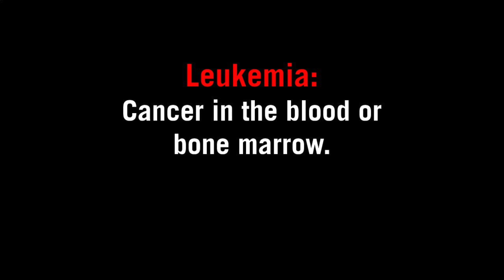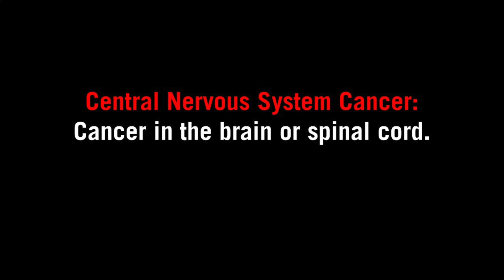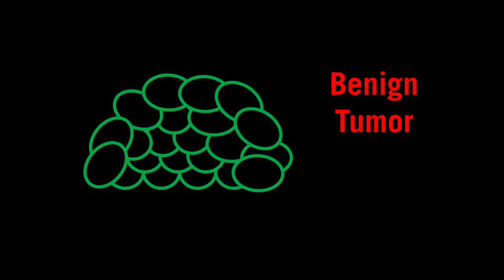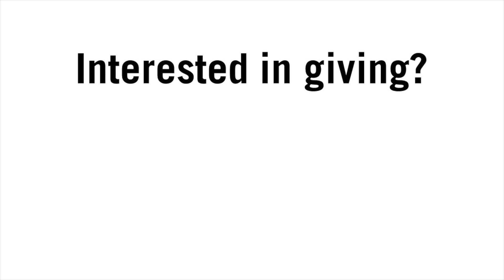What is Cancer? | Overview, Causes, Treatments, and More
This video is tackling the medicinal topic of cancer. What causes cancer? We cover the various types of cancer (including leukemia, lymphomas, sarcomas, and carcinomas) and the main three ways to treat cancer (such as surgery, chemotherapy, and radiation).

Precision Medicine in Cancer Treatment was originally published by the National Cancer Institute.

IAYTD (I Am Your Target Demographic) is a place for educational videos on a variety of topics, ranging from comics and entertainment to things like religion and literature. You might be looking to differentiate the term 'religion' from 'cult,' or maybe you're trying to prepare for the next season of The Witcher, we've got you covered.